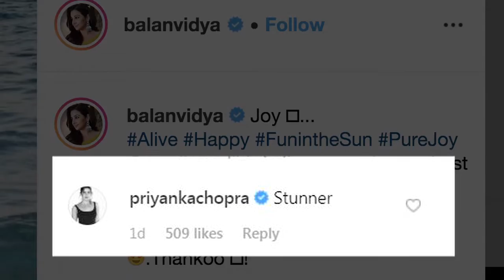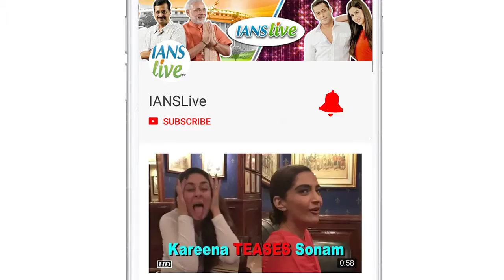Ranveer- Deepika will play Husband- Wife in ‘83’, Post MARRIAGE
Actor Ranveer Singh has shared the story of "reel and real" life along with actress Deepika Padukone, who will be seen playing his wife in the upcoming film "83".    Ranveer Singh will be playing the role of former Indian skipper Kapil Dev and Deepika will essay his wife Romi.    This will be the first time Ranveer and Deepika will be seen featuring together in a film after their wedding. The star couple have previously worked in films like "Padmaavat", "Bajirao Mastani" and "Goliyon Ki Rasleela Ram-Leela".